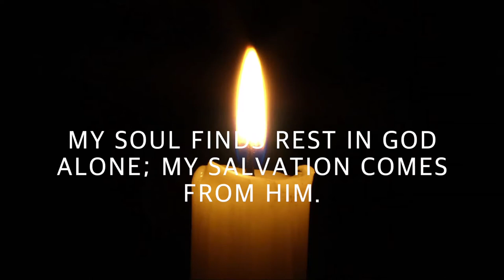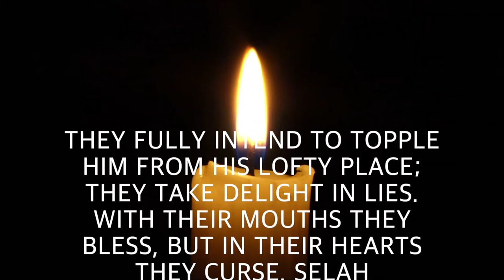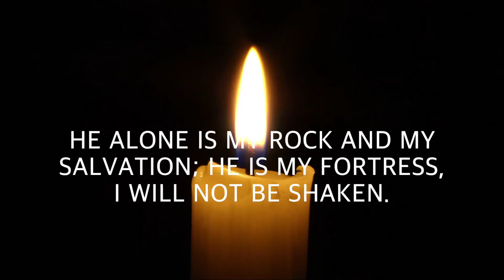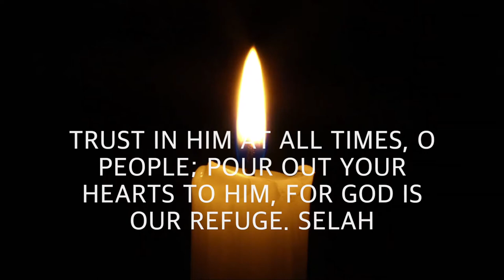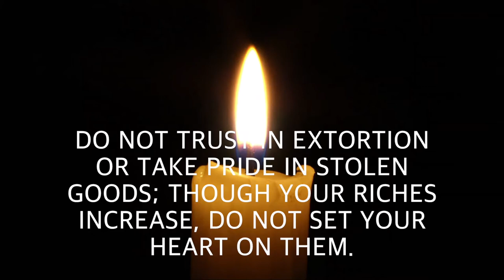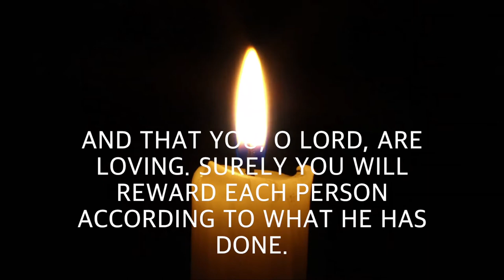Psalms 62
I pray that the Lord's presence will come into your life fully through Soaking Music. I pray that you will be covered with the blood of Jesus. The Lord will heal souls and bodies.

If you don't feel comfortable keeping the screen on on YouTube, use Spotify or Rumble.
You can play even when the screen is off.